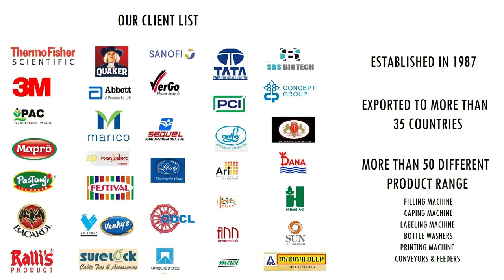MANUFACTURER OF BOTTLE SCREW CAPPING MACHINE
The semi automatic cap sealing machine is suitable for screw capping/sealing of round bottles with speed of 25 bottles per minute (maximum).

User need to just place the bottle with the cap on below the capping head, the head comes down and perform perfect capping & goes up, this is repeated at regular interval, users can opt for variable speed drive to control the speed of the machine

🔴~ Technical Specifications:

Output                    : up to 25 bottle per minute. (Depending on bottle size & cap size)
Power                     :0.5 HP / 440 Volts / 3 phase / 50 Hz ( Four Wire )
Overall Dimension :550 mm (L) * 550 mm (W) * 1400 (H)